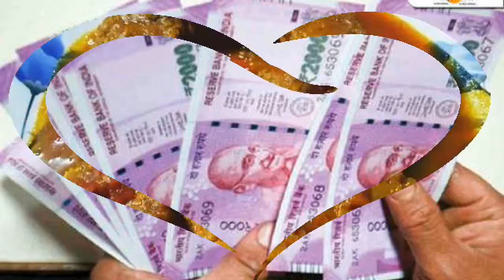সিংহ রাশি 2021 খাবারের মেনুতে বৃহস্পতিবার তিনটি খাবার অবশ্যই রাখুন।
সিংহ রাশির উপকারী খাবার।